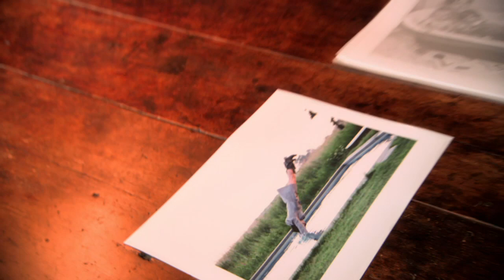In Vogue: The Editor's Eye Extras - Grace Coddington's Tartan Moment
Extras from the DVD release of In Vogue: The Editor's Eye